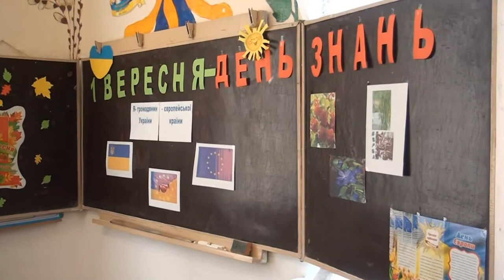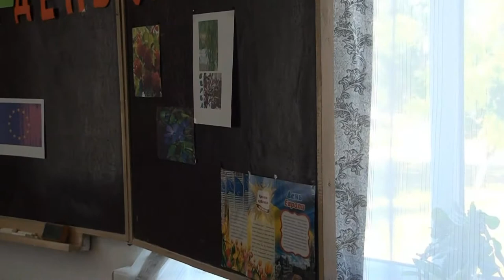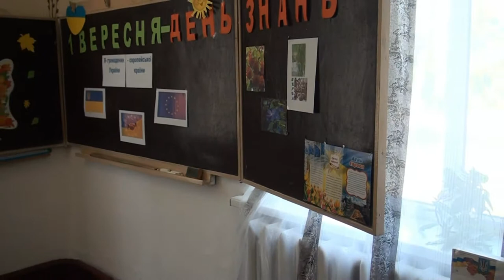Перший урок у 9-му класі (Новосілка 2018)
Людина… Хто вона така? На перший погляд, це питання зовсім просте. Хто ж не знає, хто така людина? Адже на рівні здорового глузду кожен із нас впевнено виділяє людину з оточуючого середовища, її відмінність від інших істот здається цілком очевидною. Але в тому й річ, що те, що здається нам найбільш знайомим, насправді є і найбільш складним, як тільки ми робимо спробу заглянути у глибину його сутності.
Людина – унікальне творіння Всесвіту. Вона важкодоступна для вивчення, незбагненна, загадкова. Ні сучасна наука, ні філософія, ні релігія не можуть сповна розкрити сутність людини. Називаючи ті чи інші якості людини, філософи шукають серед них визначальні, принципово важливі, зокрема: людина є політична істота (Аристотель); це мисляча істота (Р. Декарт); людина – це істота, яка виробляє знаряддя праці (Б. Франклін); людина розумна (Homo sapiens) (К. Лінней); це єдина істота, яка знає, що вона є (К. Ясперс); людина актор, тобто яка грає (Хейзінг).